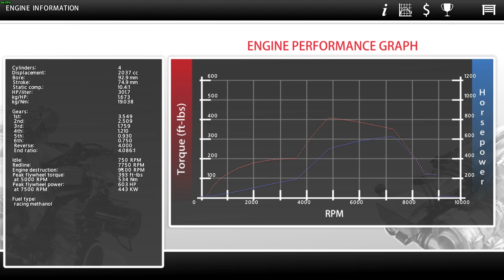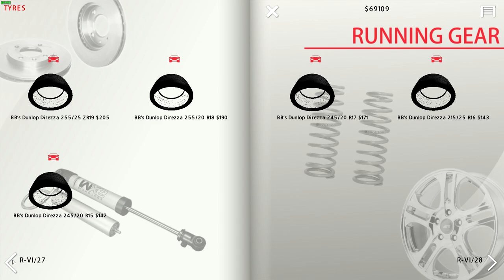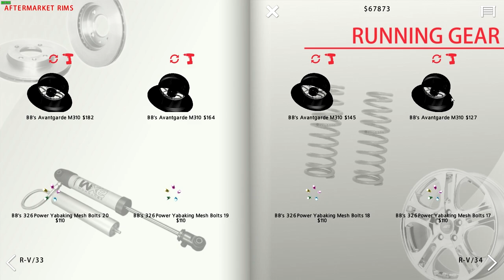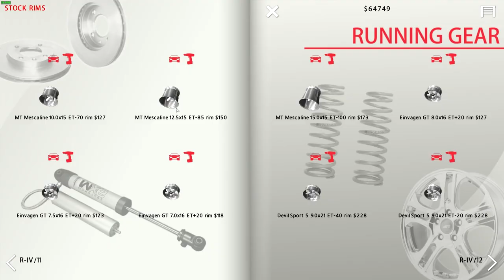I NEED A 9 SECOND CAR... - Street Legal Racing Redline S9v2 - EP13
my car is not fast enough @ 10 seconds, I NEED TO MAKE IT A 9 SECOND CAR

►STEAM GROUP IS LIVE, JOIN UP!